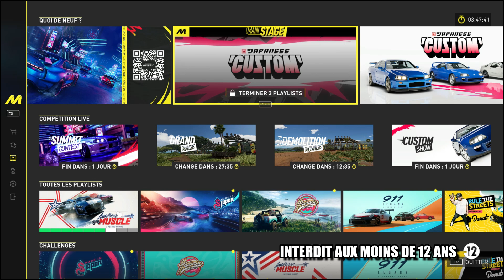[FR] THE CREW MOTORFEST (DÉMO) - AU PIED DU VOLCAN !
➖➖➖➖➖DESCRIPTIONS➖➖➖➖➖
Deuxième épisode de la série The Crew Motorfest, où je vais devoir passer à une étape supérieur, mais je suis encore en pleine période d'essai gratuit.

➖➖➖➖➖ÂGES REQUIS➖➖➖➖➖
Ce jeu est interdit aux moins de 12 ans :
- Violence modérée et sex.
- Peut être regardé(e) jusqu'à partir de 12 ans ou majeur(e).

➖➖➖➖➖GENRE DE JEU➖➖➖➖➖
Genre dédiée : Jeu vidéo de course, Jeu d'aventure.

Thèmes : Action, Sport.

➖➖➖➖➖GENRES MUSICAUX➖➖➖➖➖
Dérivée : (Aucun)

Genre dédiée : (Aucun)

➖➖➖➖➖RÈGLEMENTS➖➖➖➖➖
1. Traitez les autres membres de la communauté avec respect.
Gardez les discussions civiles et constructives. Évitez les attaques personnelles, les blasphèmes, les remarques religieuses ou politiques.

2. Nous avons une politique de tolérance zéro sur les contenus nuisibles, illégaux et contrefaits.
Les comportements suivants ne seront pas tolérés : doxing, usurpation d'identité, discours de haine, racisme, sexisme, encouragement et promotion de comportements, de substances ou de contenus illégaux. De plus, vous n'êtes pas autorisé à discuter ou à encourager des méthodes de piratage de contenu.

3. Chacun ont l'opportunité de se défouler.
Ce n'est pas parce qu'on écoute où qu'on joue des trucs violent que vous aurez le droit de nous faire des réflexions. On est tous différents les uns envers les autres, on a le droit pas aimer dans les styles de musiques ou dans les jeux.

4. Évitez les discussions hors sujet, le spam, les promotions, et les publicités non désiré.
Nous aimerions garder cette chaîne dédié aux discussions sur les jeux et les musiques.

5. Ne taguez pas et/ou de mentionner le personnel ou les modérateurs sans raisons.
Nous ne fournissons pas de support client ni d'informations sur les jeux via DM.

6. Ne pas spammer les commandes des bots (Pour le live).
Notre chaîne fournit quelques commandes disponibles aux utilisateurs, veuillez les utiliser de manière responsable. Les violations de cette règle seront considérées comme du spam.

7. Les profils doivent être appropriés.
Un seul compte par personne est autorisé, votre nom et votre photo de profil ne doivent comporter aucun contenu inapproprié.

8. Trois avertissements supplémentaire.
Les modérateurs et le personnel se réservent le droit de supprimer tout contenu jugé perturbateur. Chaque avertissements entraînent un BAN supplémentaire de façon temporaire ou définitif.